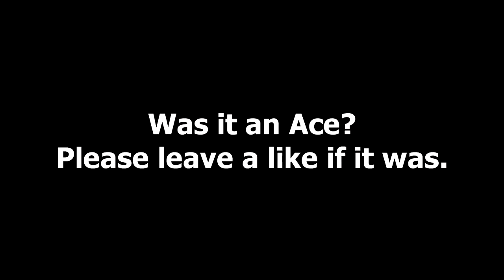Better run but you can't hide || Rainbow Six Siege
H Sensitivity- 28
V Sensitivity- 28
Aim Down Sights- 68

- HOIDA247